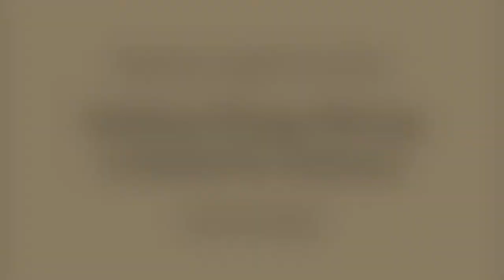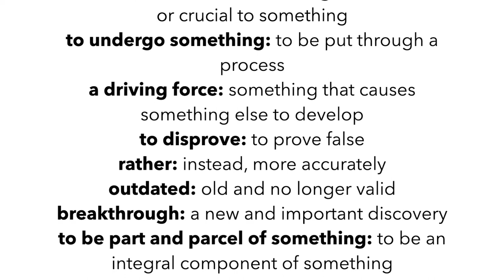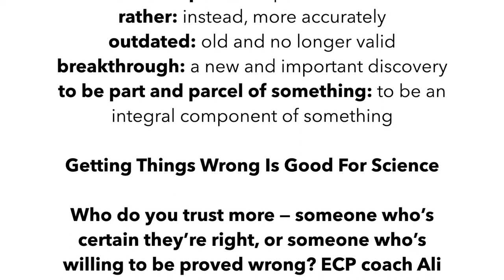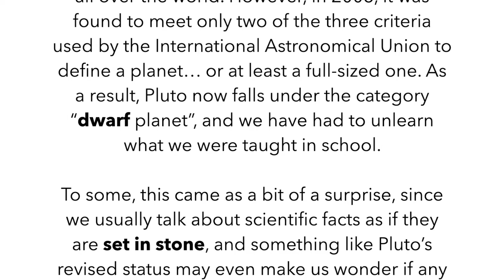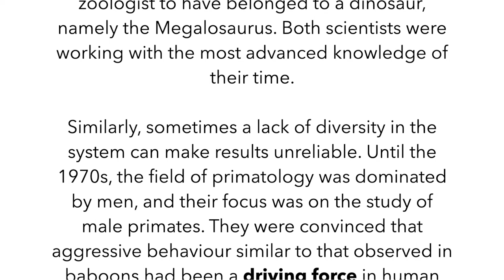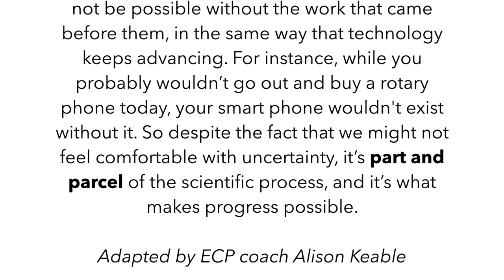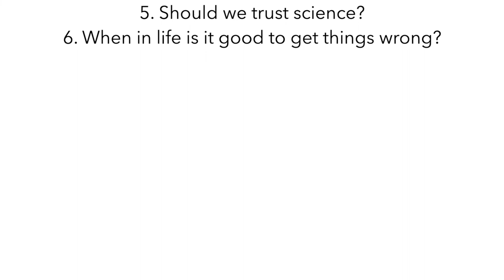WEP Getting Things Wrong Is Good For Science 030322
In this week’s Weekly English Practice, ECP coach Ali talks about how scientists get things wrong and why that is part and parcel of the scientific process and what makes further progress possible.
Watch the introductory video and then read and listen to the article. Think about the questions at the end and send your answers to your ECP coach. We'd love to hear your opinions and ideas!
Hope you enjoy the article.